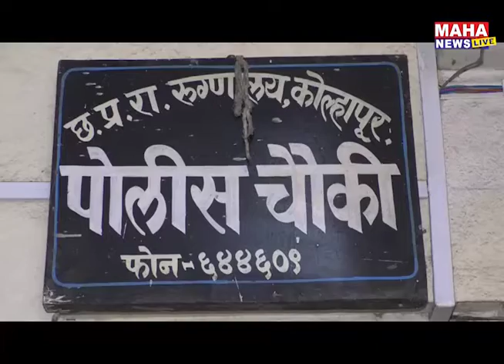सर्पदंशाने शेतकरी युवकाचा मृत्यू